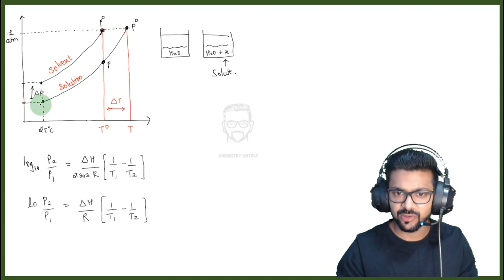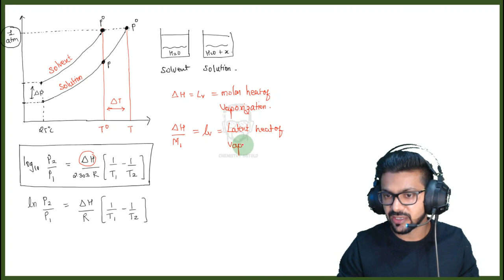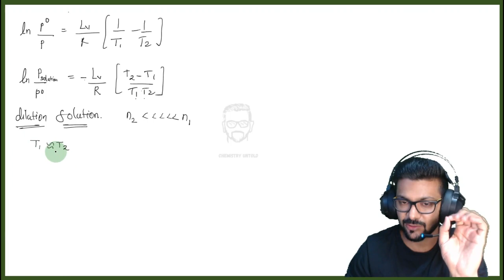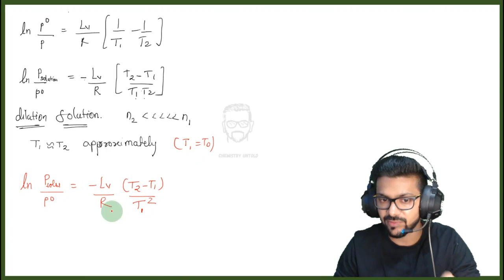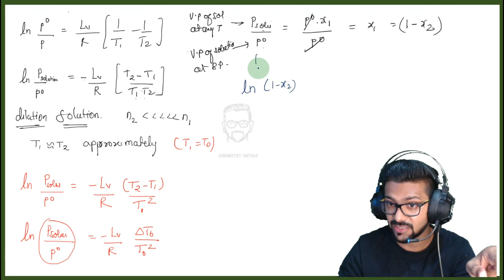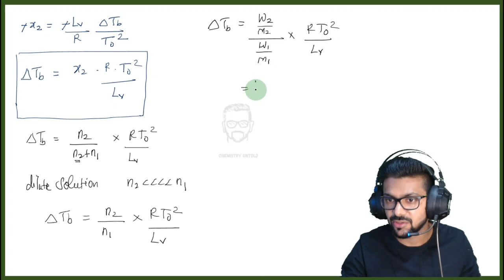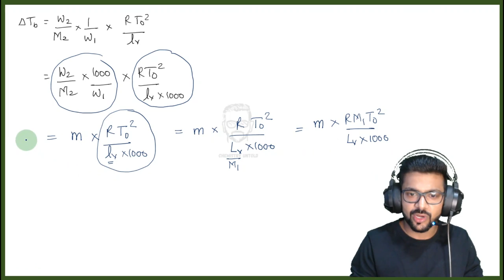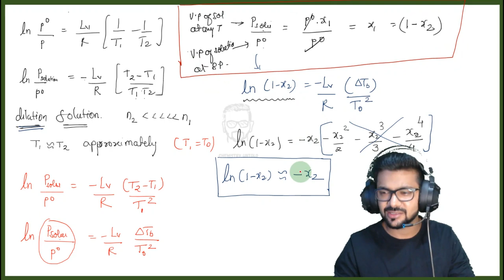Elevation In Boiling Point | Ebullioscopic constant | Clausius-Clapeyron Equation || Colligative